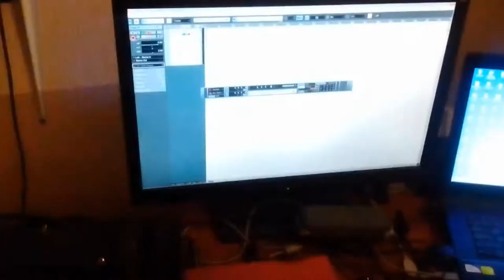Aria Pro II TA-I (Korea)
Клин, тьюб скример, фузз фейс, фузз WAR DBA. Fender Blues Junior III. Фузы от